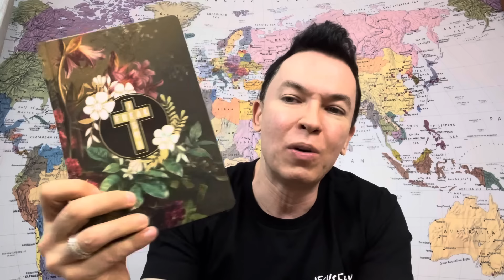Falta de intimidade mata | Pr. Lucinho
Falta de intimidade mata.